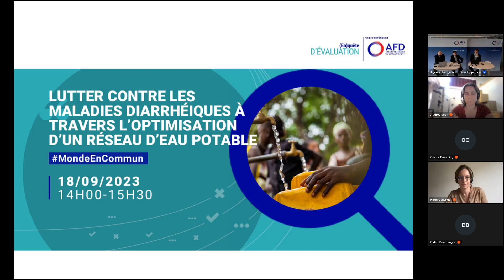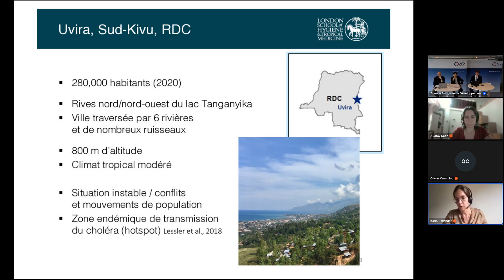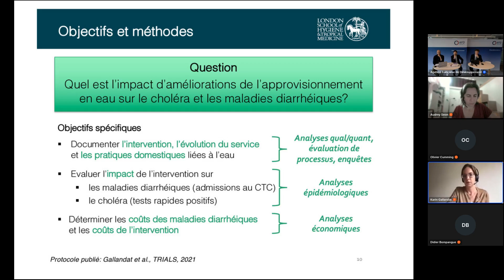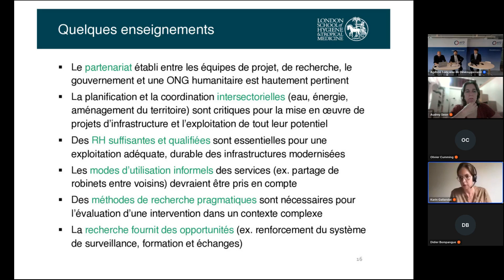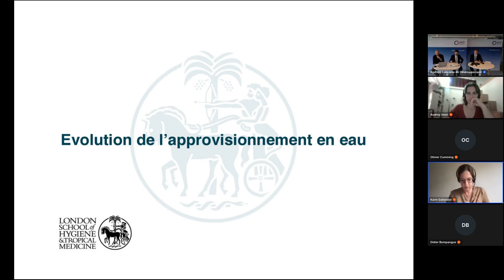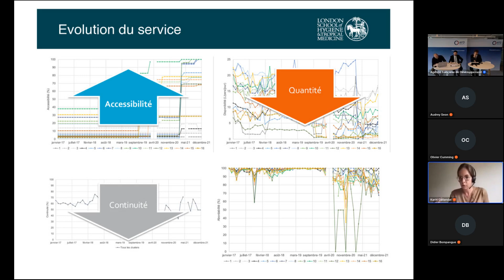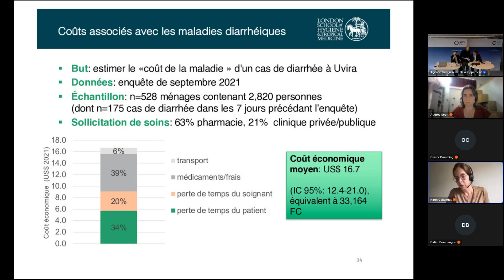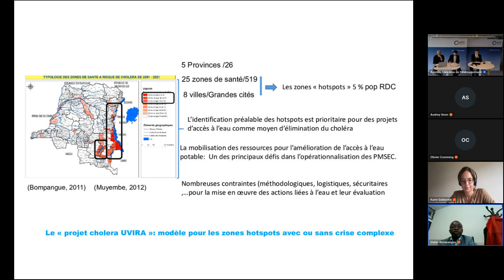Lutter contre les maladies diarrhéiques à travers l'optimisation d'un réseau d'eau potable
Selon l’OMS, les maladies diarrhéiques causent chaque année près de 500000 morts parmi les enfants de moins de cinq ans. Plus de 60 % de ces décès sont attribués à un accès défaillant à l’eau et à l’assainissement. Le choléra est une maladie diarrhéique aiguë qui, sans traitement, peut mener à la mort en quelques heures. Le choléra causerait à lui seul 95000 morts, dont la moitié parmi les moins de cinq ans. Uvira, dans le Sud-Kivu, en République démocratique du Congo, est une ville caractéristique des zones où sévit le choléra. Depuis 2013, L'AFD et la Fondation Veolia, avec le soutien d’OXFAM UK et l'Union européenne ont initié un projet d'optimisation du réseau d’approvisionnement en eau potable.

L’objectif était de favoriser l’accès à un service d’eau potable en continu à 155 000 personnes dans les aires de santé touchées par les épidémies de choléra, grâce au développement des infrastructures de production et de distribution d’eau potable.

L'évaluation d'impact confiée à la London School of Hygiene and Tropical Medecine devait permettre de mesurer les effets directement attribuables à l'amélioration de l'adduction d'eau sur le choléra et les maladies diarrhéiques. L’étude a permis d’organiser la documentation systématique des travaux et la collecte de données au Centre de traitement du choléra (CTC) d’Uvira permettant ainsi de réaliser notamment une évaluation de processus, une analyse épidémiologique et une analyse économique.

La conférence a permis dans un premier temps de mettre en lumière les différents résultats produits par l’équipe de recherche, puis de les discuter avec différents acteurs du projet et experts.

00:00 Introduction générale de Jean-Claude PIRES, directeur du département Evalution et apprentissage, AFD
04:00 Introduction de l'(En)quête d'évaluation par Pierre-Yves DURAND, chargé d'évaluation, AFD
05:15 : Présentation : méthodologie, analyse de processus des travaux d'évaluation du projet Uvira par Karin GALLANDAT, professeur assistant, London School of Hygiene and Tropical Medecine
25:59 : Réaction de notre partenaire David POINARD, délégué général adjoint, Fondation Veolia
32:15 : Réaction d'Audrey SEON, responsable équipe projet, AFD
39:10 : Présentation des résultats de l'évaluation du projet Uvira par Karin KALLANDAT, professeur assistant, London School of Hygiene and Tropical Medecine
57:03 : Complément et messages clés de Didier Bompangue, professeur associé, Faculté de médecine de l'université de Kinshasa
1:02:12 : Réaction d'Oliver Cumming, directeur du groupe santé environnementale, London School Of Hygiene and Tropical Medecine
1:08:58 : Session de questions-réponses
1:25:11 Conclusion de Thomas MELONIO, directeur éxécutif Innovation, stratégie, recherche, AFD